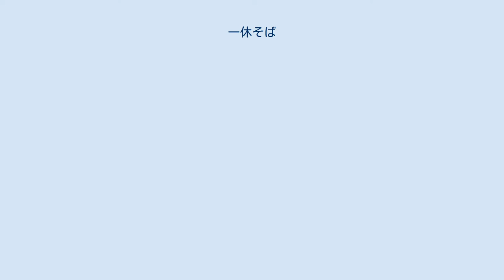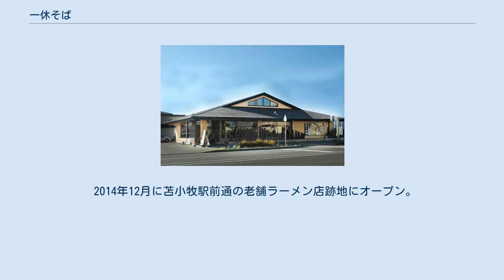一休そば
一休そば（いっきゅうそば）は、北海道で蕎麦レストランを展開する飲食店。
企業名は「有限会社一休そば」。
本店は苫小牧市。
直営店の正式名称は「一休そば総本店」「満天食堂一休そば」「蕎麦花」などである。
 創業期総本店画像 一休そばは北海道内に多店舗展開しており、苫小牧市に構える1975年創業の「一休そば総本店」が元祖である。
創業者は早川隆一。
現在は2代目の早川陽介が社長を務める。
道央圏を中心に直営店4店舗、のれん分け店5店舗を出店している。
また、グループ会社として株式会社一休製麺があり、蕎麦の卸業と全国でも珍しい蕎麦店立ち上げプロデュース事業を展開している。
 札幌がっつけ蕎麦 関連企業の一休製麺では、全国でも珍しい蕎麦店に特化したプロデュース事業(蕎麦店開業支援)を展開。
だしソムリエの資格を持つ蕎麦店プロデューサーの早川賢(一休そば総料理長)が中心となり、蕎麦屋の開業支援や、立ち上げ時・業態転換時のコンセプト作り、メニュー作り、店舗作り、各種コンサルティングなどを行っている。
これまでの主なプロデュース店舗に、米久イオン札幌名寄店、米久イオン札幌桑園店、蕎麦花苫小牧王子町店、札幌ガッつけ蕎麦、金の蕎麦旭川大雪通店などがある。
2018年12月には東京・浅草橋に北海道外初プロデュース店となる北海道百そばをオープンし北海道内に留まらない展開を行っている。
 一休そば及び一休製麺が、雄武町の韃靼そば生産農家「(株)神門」と共同で、経済産業省と農林水産省より農商工連携事業計画の認定を受け開発。
低糖質でありながら本格そばとしてこだわった食感と、従来の普通そばに比べて糖質40％カットとそばの健康成分ルチン70倍を特徴とする。
2018年9月にお披露目会を開催し販売を開始、2019年に苫小牧市認定特産品の認定を受ける。
 2019年8月にインターネットショッピングモール「楽天」内に出店。
出店前に苫小牧民報に掲載された記事によると、上記の低糖質韃靼そば・さらりを開発したことを契機に、『楽天市場の営業担当者から「低糖質の生そばは他に例がない。ニーズが高いので出店してほしい」と熱烈なオファーを受け開店準備を進めてきた』とのこと。
同社にとって、ネット通販部門で初出店となった。
 1975年6月に創業者早川隆一が市職員を辞めてオープン。
これからの車社会の到来を見越し国道沿いに広い駐車場を取り、ファミリー層の外食増加を見越してこれまでの蕎麦店の範疇を超えた幅広いメニューを多く導入するなど、当時珍しいファミリーレストランタイプの蕎麦店として人気を博した。
 2017年2月に総本店のメニューを一新し、これまでの外国産そば粉から創業時の北海道産そば粉へ切り替えた。
そば粉の価格高騰で輸入品に頼らざるを得なくなって評判を落としたことから原点回帰として、他の食材の大半も北海道産に切り替えた。
 1977年3月に直営2号店「一休そば千歳本店」としてオープン。
総本店と同じタイプの国道沿いのファミリーレストランタイプの蕎麦店として人気となった。
 2016年には「そばを通じて皆さまを健康にしたい」というコンセプトで、『満天食堂一休そば』へとリブランディング。
そば粉を北海道産の韃靼そば、米油と麦飯も北海道産に統一し、健康を前面に押し出したメニューへと一新させた。
千歳市内唯一の韃靼そば専門店である。
 2005年4月、苫小牧市内にイオンモールが出店したタイミングでオープン。
出店当初の店舗名は「一休そばあげごろイオン苫小牧店」で、揚げたて天ぷらを前面に出した業態であった。
2016年5月、「満天食堂一休そばイオンモール苫小牧店」へリニューアル、苫小牧市内唯一の韃靼そば専門店となった。
一休そばで現存する唯一のショッピングモール内店舗であるため、先進的な機器の先行導入を進めたり一定期間全ての蕎麦を「低糖質韃靼そば」に変更する「低糖質ウィーク」を実施するなど、全店舗の中で先進的な取り組みをする要素も強い店舗となっている。
 2014年12月に苫小牧駅前通の老舗ラーメン店跡地にオープン。
一休そば総料理長で蕎麦店プロデュースを手がける早川賢がプロデュースした、これまでの一休そばとは全く違うコンセプトの店舗。
 「そば本来の香りと、つけ汁と食材の香りを楽しむ新しいそば屋」がコンセプトで、厳選した国産そば粉で作った太麺と、つけ蕎麦が中心のメニューはインターネットの口コミサイトでも高い評価を受けている。